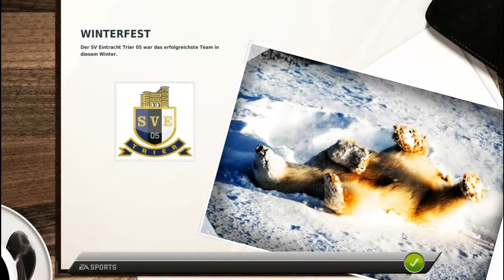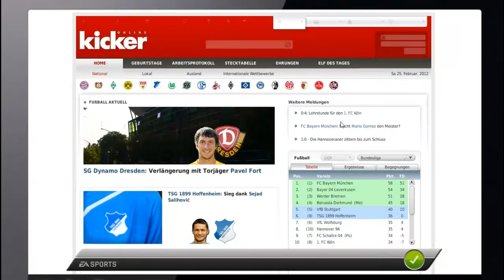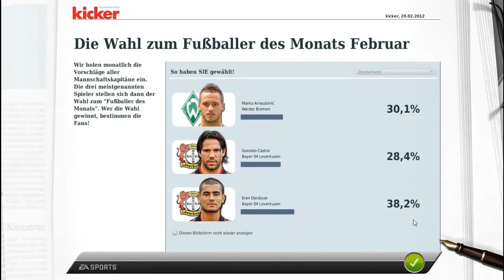Let's Play Together: Fussball Manager 12 #30 [German] [HD] - Pure Dummheit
Alles klar. Der Titel des letzten Parts war doch ein Spoiler, doch ihr müsst zugeben, dass Pad euch anfangs ganz schön aufs Glatteis geführt hat. Nach der Niederlage gegen Bayer Leverkusen, sind wir wieder auf Rang acht abgerutscht. Heute geht es gegen Lotte, die auch schon bessere Zeiten gesehen haben. Zu Beginn der Saison noch mit uns im Kampf um den Aufstiegsrang, befinden sich die Sportfreunde sogar hinter uns auf Rang zehn der Tabelle. Pad verfolgt dabei sein Ziel abzusteigen mehr als verbissen, schließlich ist Platz 20 näher als Platz eins. Logikfehler oder nackte Tatsachen? Das alles im heutigen Part.

Name: Fußball Manager 2012
Publisher: Electronic Arts
Entwickler: Bright Future
Erscheinungsjahr: 2011
Genre: Wirtschaftssimulation (Fußballsimulation)